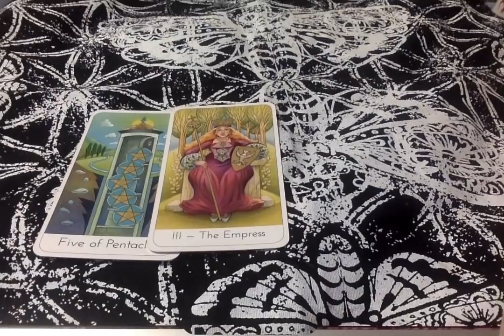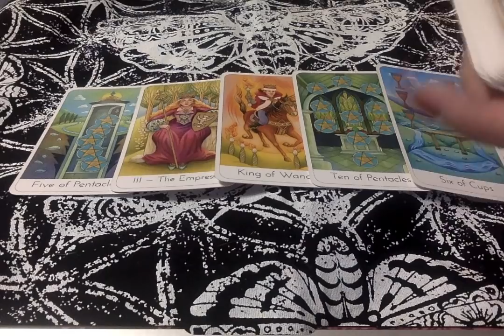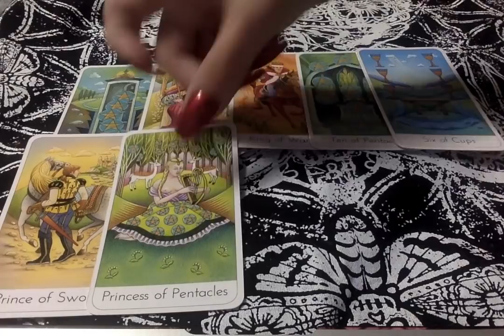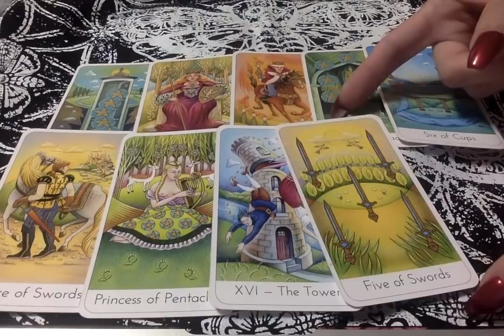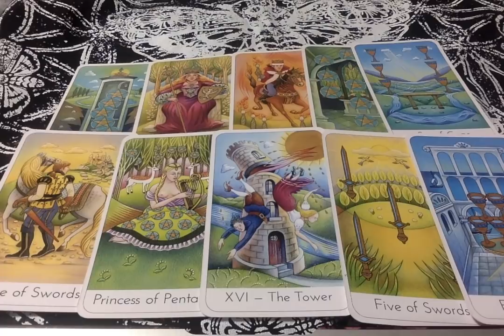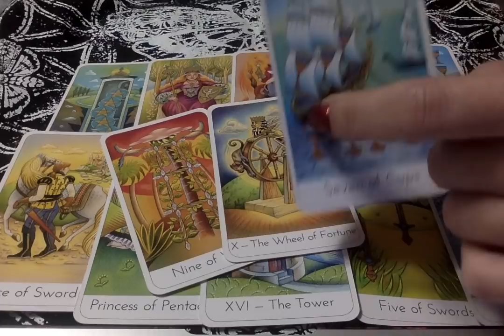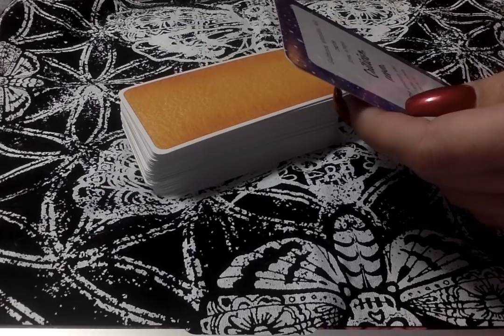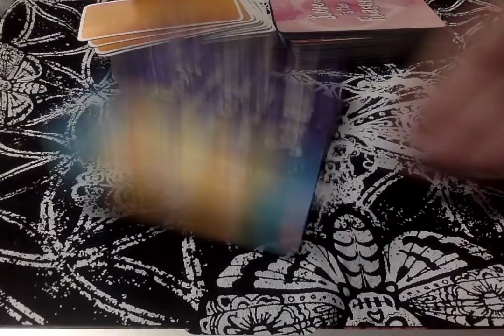Saturday Vibes- Thoughts Of a Masculine